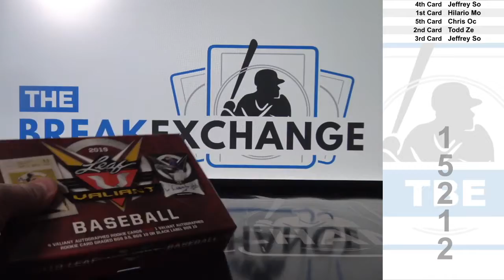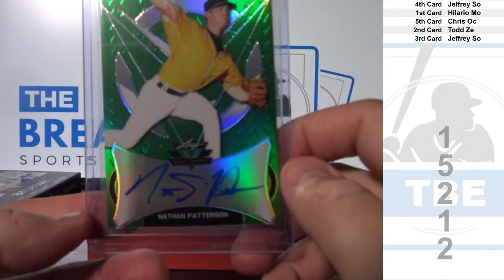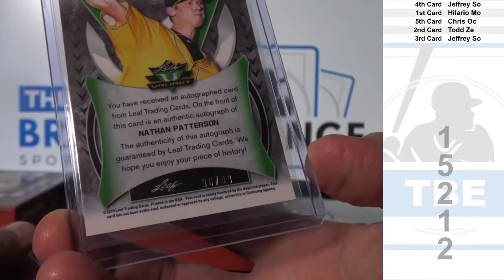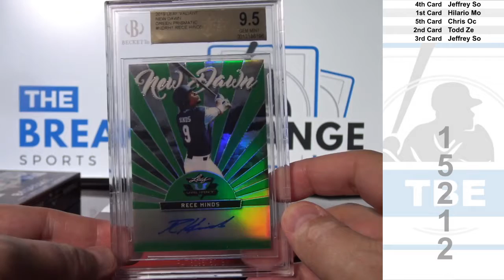1 Box of 2019 Leaf Valiant Baseball (Break ID: 15212)